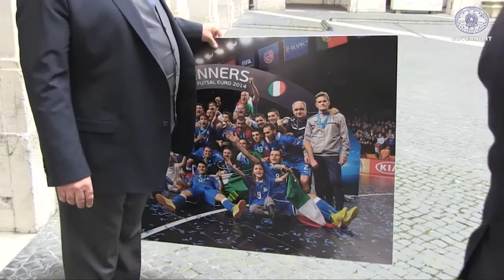La nazionale di calcio a 5 a Palazzo Chigi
Palazzo Chigi, 28 aprile 2014 - Il Presidente del Consiglio dei Ministri, Matteo Renzi incontra la squadra nazionale di calcio a 5, campione d'Europa 2014. Presente anche il commissario tecnico della nazionale di calcio Cesare Prandelli.

(Foto-Video: Tiberio Barchielli e Filippo Attili)